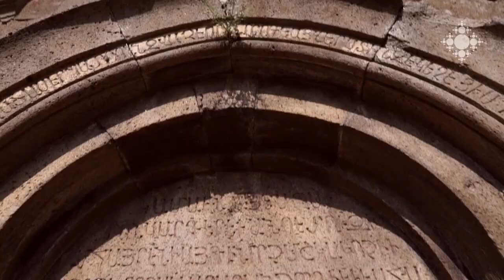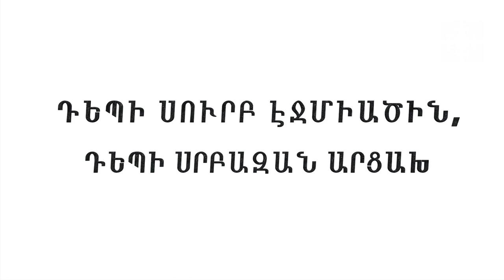Աշխարհասփյուռ թեմերի եկեղեցասեր երիտասարդներն այս տարի ուխտագնացություն կանեն Արցախ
Հուլիսի 4-7-ը Ն.Ս.Օ.Տ.Տ. Գարեգին Բ Ծայրագույն Պատրիարք և Ամենայն Հայոց Կաթողիկոսի օրհնությամբ կկայանա Հայ Եկեղեցու Համաշխարհային Երիտասարդական Միավորման «Դեպի Սուրբ Էջմիածին, դեպի սրբազան Արցախ» ուխտագնացությունը: